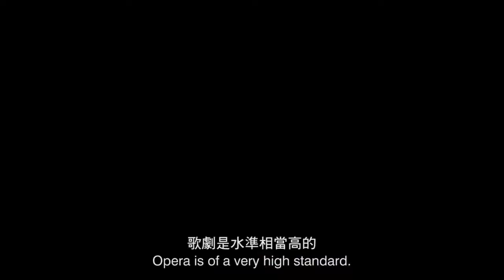Back to Front Promotional Video 1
快來銅鑼灣金朝陽中心二期17樓參觀我們的後台展覽和歌劇欣賞! 親身體驗茶花情恨, 欣賞演藝學院的學生設計的服飾和道具，間中還有現場音樂表演!  展覽只到1月26日，快來吧!

Come to 17/F, Soundwill Plaza II - Midtown, Causeway Bay to join our wonderful journey to backstage. There are props & costumes of HKAPA's past performances, Traviata Story and Live Performance! Back to Front will only open to public until 26 Jan, Come now!